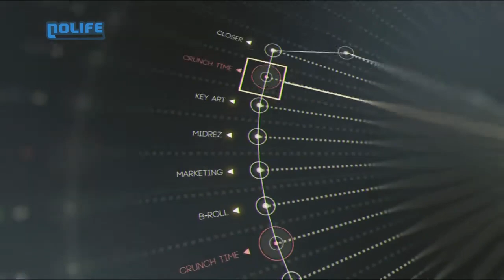#32 Breakthrough et USP - Crunch Time